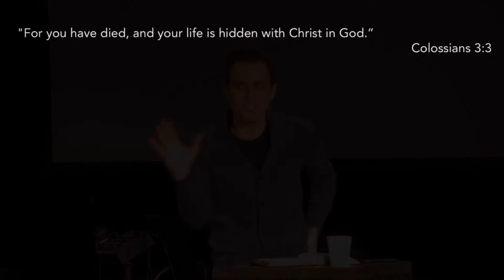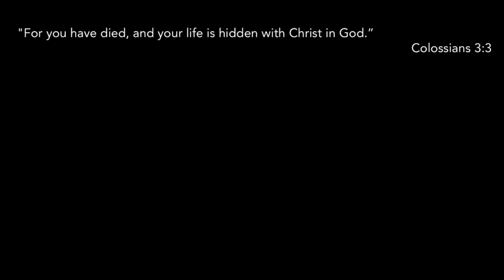Salt and Light: Hidden In Plain Sight